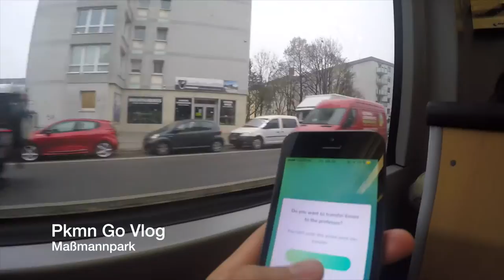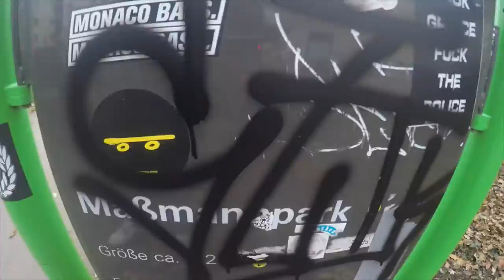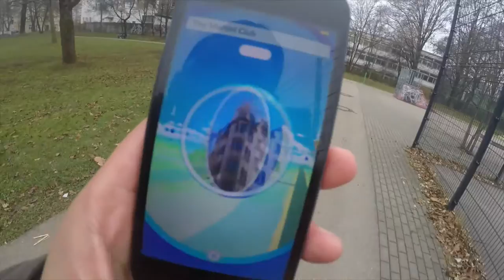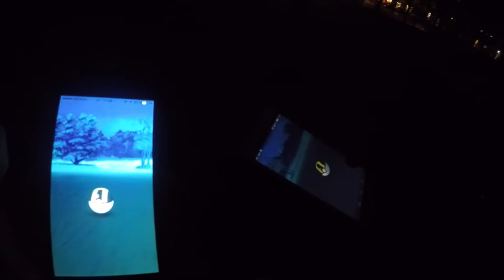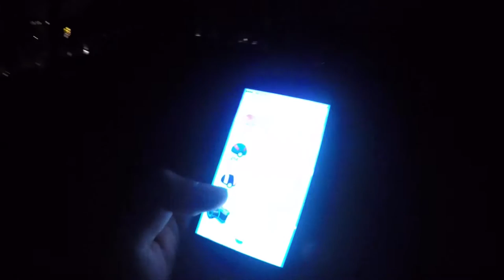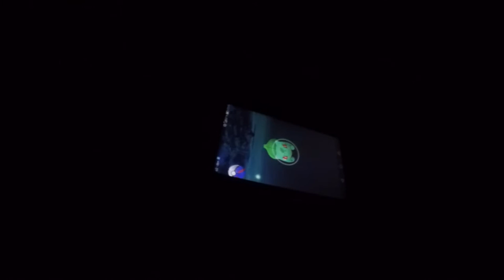versteckte Nester?! Bisasam im Maßmannpark! Pokemon Go! München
euda wir waren heute mal wieder im Maßmannpark weil es da jetzt zurzeit Bisasams gibt
leider nicht so viele wie bei den grossen Nestern davor aber laut dem Weihnachtsevent wird es die Starter Pokemon jetzt öfter geben
wie findet ihr das Event?
wo sollen wir als nächstes hin?